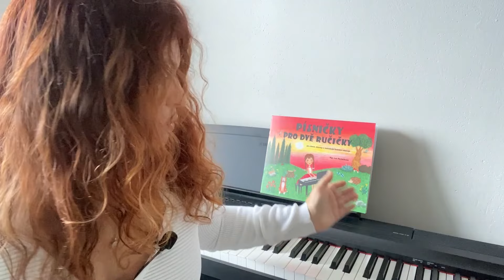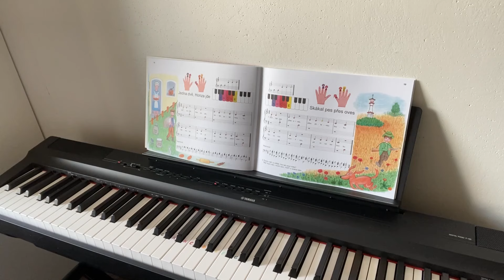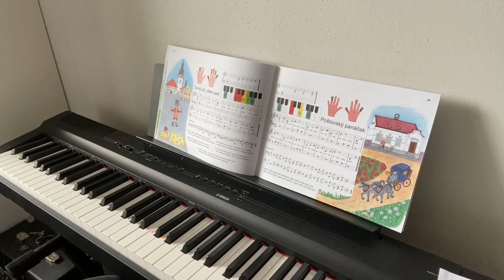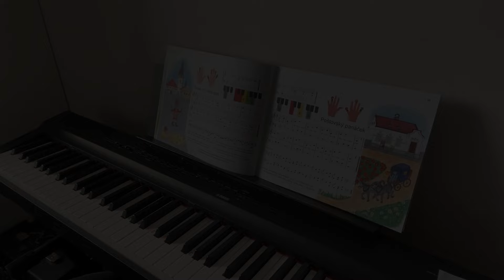Hra na klavír (klávesy) podle barevných not: Úvodní díl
V úvodním dílu kurzu „Hra na klavír (klávesy) podle barevných not“ se vám představí lektorka Lea Pecháčková, dozvíte se, pro koho je kurz určený a co vás v něm čeká. Tento díl je součástí celého kurzu, který najdete na webových stránkách na tomto odkazu

Hraní na klavír nebo klávesy podle barevných not je velmi dobrý způsob, jak naučit začátečníky hru na tyto nástroje, a to zejména děti. Barevné noty odpovídají barvám na klávesách, což usnadňuje spojení vizuálních a hudebních informací. Tato metoda podporuje rychlejší pochopení hudebních vztahů díky intuitivnímu vizuálnímu vedení. Učení s využitím barevných not může zvýšit motivaci a atraktivitu hry na nástroj, což vede k větší angažovanosti studentů.

Děkujeme, že nás sledujete, a těšíme se na vás u dalších dílů! Prohlédněte si všechny díly na našem webu na tomto odkazu: